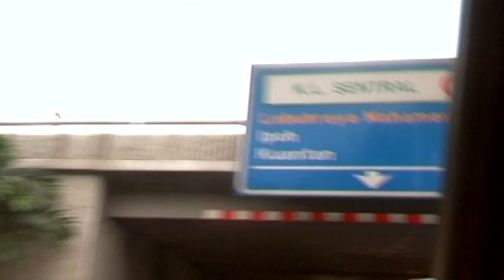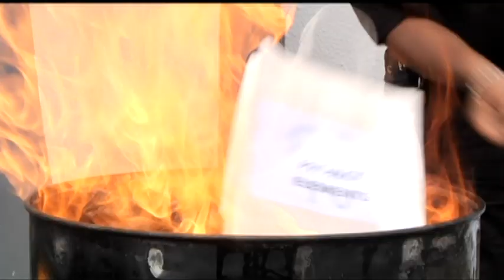Showdown (2012) | The Meltdown Part 1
The battles continues! In 2012, not only are the crews competing for RM50,000 and the title Malaysia's best dance crew, they may even be part of the world's leading dance education experience.